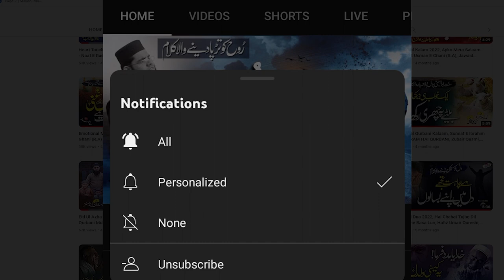Attention All Subscribers! Watch this Video Carefully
Follow the video instructions to get all our new video notifications.